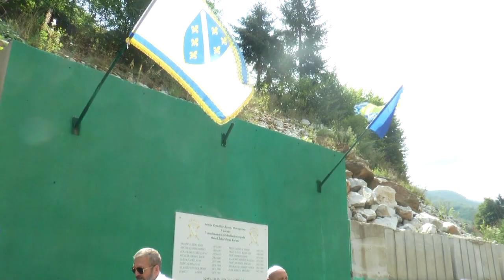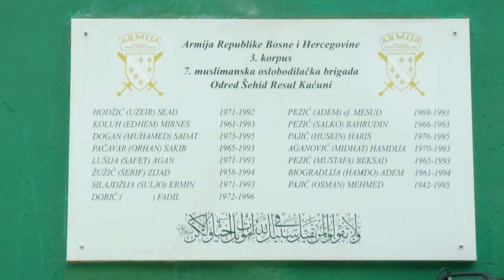30 GODINA ODREDA "ŠEHID RESUL" 7. MUSLIMANSKE BRIGADE KAĆUNI